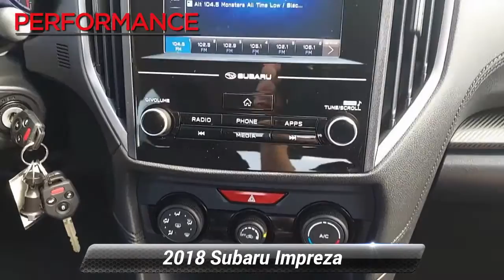Used 2018 Subaru Impreza 2.0i, Sinking Spring, PA 212071A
Our 2018 Subaru Impreza 2.0i AWD Sedan is eager to please in Magnetite Gray Metallic! Powered by a 2.0 Liter 4 Cylinder generates 152hp connected to a fun-to-drive 5 Speed Manual transmission for easy passing. Enjoy confident handling of our All Wheel Drive with quick steering and strong brakes, along with near 38mpg on the highway. A breeze to drive and a pleasure to own, our Impreza sports a fresh look with great-looking wheels and black folding side mirrors.Inside our 2.0i, you'll find excellent visibility, comfortable cloth seating, a 60/40 split-folding rear seat, power windows, and the Subaru StarLink multimedia touchscreen, among other amenities.Subaru is known for its sterling record of reliability and safety so that you can feel confident behind the wheel. This Impreza boasts vehicle dynamics control, ABS, brake assist, a rear vision camera, advanced airbags, and a rollover sensor. This Impreza 2.0i is an excellent choice to get you to your destination with style, security, and efficiency. Fun, Fast, and Transparent Buying Process!

[RLVID:10178:6322badfb0fb8895:57b4ee8855ef10a8:1]